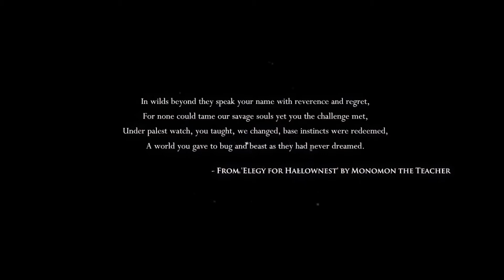hollow knight boys #!